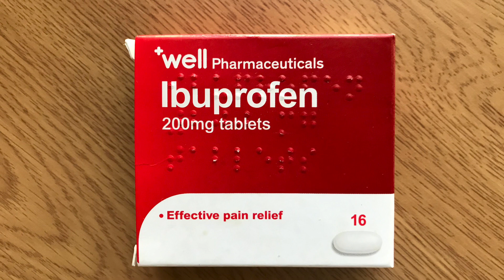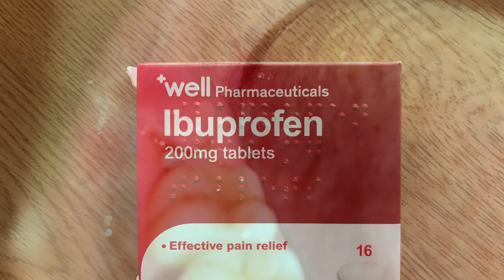Painful swollen gum around wisdom tooth / molar. Pericoronitis - Cure / Treatment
How i treated a painful swollen gum flap around wisdom tooth / molar. This is called Pericoronitis.

One of my wisdom teeth / molar has not fully grown and therefore it is covered by a gum flap. I share how this gum flap became infected causing a lot of pain. I talk about what i used to treat the infect area and reduce the pain. I hope this helps.

Links to products that might help you;
Amazon US;
Oral water irrigator
Floss brush

Amazon UK;
Oral water irrigator
Floss brush